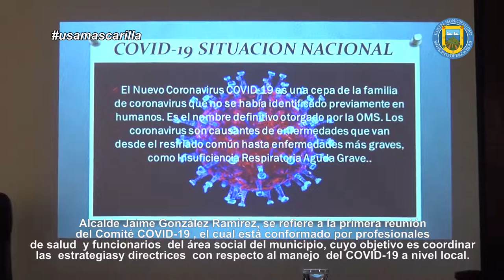SAN VICENTE PREVIENE | COMITÉ COVID-19 SAN VICENTE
El Alcalde de San Vicente, Jaime González Ramírez, se refiere a la primera reunión del Comité COVID-19 San Vicente, el cual está conformado por un equipo de profesionales de Salud Municipal y funcionarios municipales del área social y que tiene por objetivo coordinar las diferentes estrategias y directrices con respecto al manejo de la pandemia de COVID-19 a nivel local.